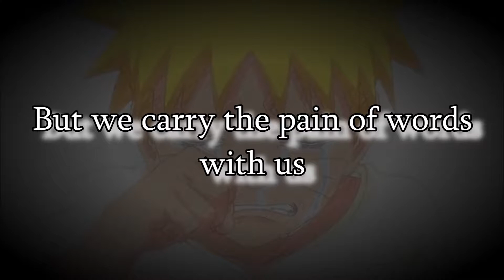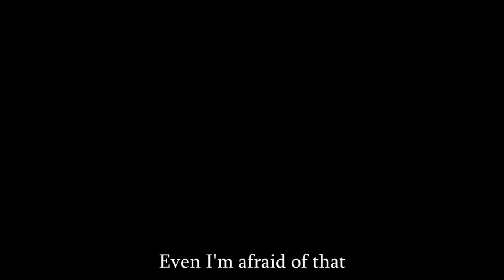Anime - Knives and Words (ASMV)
'False tears can only hurt others. False smiles can only hurt yourself'
~C.C. (Code Geass)

Song: John Dreamer- Brotherhood

Anime:
Akame ga kill
Angel Beats
Attack on Titan
Deah Parade
Fairy Tail
Fate/ Stay Night: Unlimited Blade Works
Fullmetal Alchemist
Kill la Kill
Mekakucity Actors
Nanatsu no Taizai
Naruto
No Game no Life
Noragami
Prison School
RWBY
Soul Eater
Steins; Gate
The Legend of Korra
Tokyo Ghoul
(+1 Ao no Exorcist Picture)

Quotes (in order):
Naruto
Detective Conan
Soul Eater
Durarara
Soul Eater